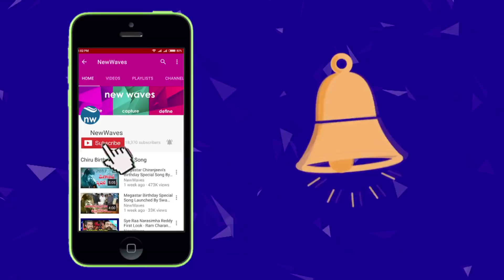Another Actor Joining In Sye Raa Narasimha Reddy Team | Chiranjeevi, Ram Charan | New Waves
actor ravi kishan also added to sye raa narasimha reddy moie team. SyeRaaNarasimhaReddy is a telugu film starring megastar chiranjeevi, nayanthara, vijay sethupathi, jagapati babu, amitabh bachan. ram charan is producing chiru's 151st movie. directed by surender reddy. actor RaviKishan is playing an important role in sye raa movie.